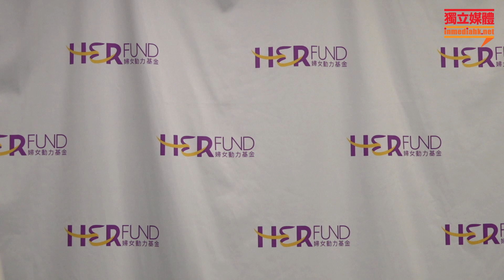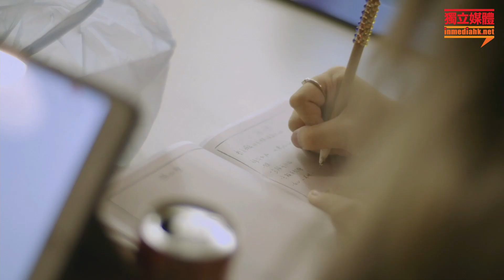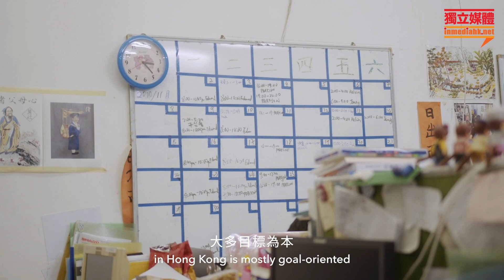【以柔韌之力 帶動改變】基層及邊緣群體領導力經驗交流會第二部份：經驗交流會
【以柔韌之力 帶動改變】基層及邊緣群體領導力經驗交流會

基層及邊緣群體的帶領者經常面對不同方面的挑戰及壓力，這可能沿於本身所受的歧視、繁重的組織工作、爭取權益過程的精神消耗等。在凡事追求成效、效率、結果的大環境下，如何讓帶領者和組織持續地發展? 領袖特質是否只講求理智、果斷和權威? 可以有其他可能性嗎?

活動亦會分享 HER Fund「具性別角度的團體領導力培訓」計劃成果，歡迎你來對話激盪，與各與會者交流如何讓基層組織帶領者在爭取性別平等的路上反思、重整、並獲取力量向前行。

時間︰14:30 - 17:00 經驗交流會
形式︰網上直播 @ Zoom
內容︰計劃成果展示、嘉賓交流對話、小組討論

對象︰基層及邊緣組織帶領者和成員、參與社會改變的人士、非政府組織和社會服務工作者、學者及對活動感興趣的人士

語言︰廣東話

第一節：伙伴分享學習成果︰

張敏 - 「關注學童發展權利聯席」召集人
張敏人稱「余太」，負責組織家長關注學童權利發展，推動能回應學童需要的社會改變，余太同時擔任家長領袖培育工作，並於2019年參與「具性別角度領導力」培訓計劃，學習以人為本，重視權力分享和個人內在力量的領導力。

第二節：交流對話環節分享嘉賓︰

1. Sarah Fowler - Resolve HK 項目總監
Sarah 是一個社會創業家並於2016年參與創立Local Motion - 一個為非牟利組織及社企提供專業義工服務配對的平台，其後加入Resolve擔任項目總監，致力運用能力培訓為社群充權，於香港推動共融，她策劃的「社會公義育才計劃」每年培育20名邊緣社群帶領者成為社會變革者，2020年度的主題是「推動殘疾人平權」。

2. 葉沛渝 - 國際家務工聯會 區域統籌(亞洲)
葉沛渝（人稱魚仔）是家務工的工會組織者。她亦是 2001 年成立的香港家務助理總工會和2010 年成立的香港家務工工會聯會(FADWU)的創會組織者。2009 年她開始擔任國際家務工網絡的亞洲組織統籌工作，2009-11 年間與各地家務工組織爭取家務工國際勞工公約 C189，國際家務工聯會(IDWF)在 2013 年成立。這些年來，魚仔與家務工工會領袖一同建立民主的會員制家務工工會／組織，推動改變。

3. 杜翠盈 - 婦女動力基金 高級項目主任
Jade 於2017年加入HER Fund，負責統籌HER Hub能力培訓計劃，因此很了解基層組織在對外發展和內部管理方面的需要及挑戰，是資助伙伴的同行者；2019年與一班工作伙伴策劃「具性別角度領導力」培訓計劃，一邊學習和反思個人轉化達致社會轉變的概念，一邊設計切合基層組織的體驗及學習，一路走來，發現自己也成為了更好的自己。

主持︰Phoebe So